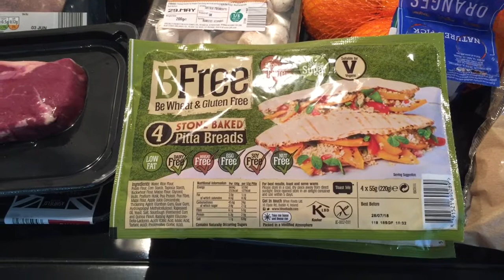Slimming World SP Day Vlog & a Aldi / Sainsbury’s Haul - 25/05/18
Thank you for joining me on my Slimming World Journey.

Natalie :-)